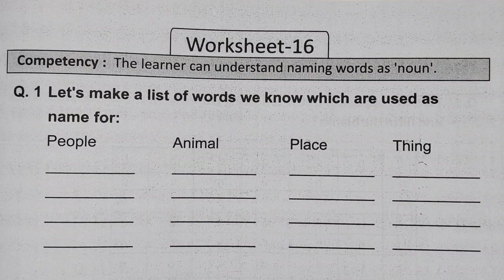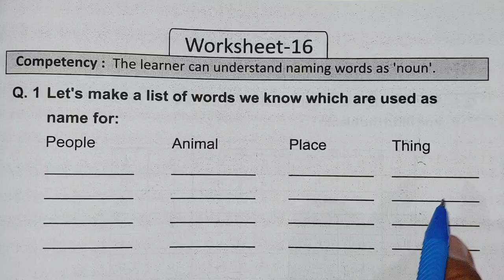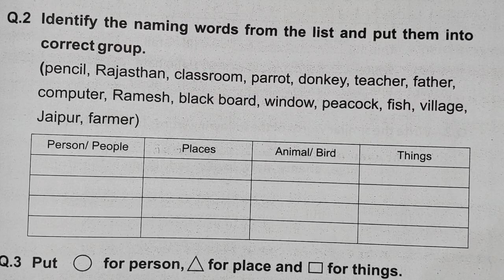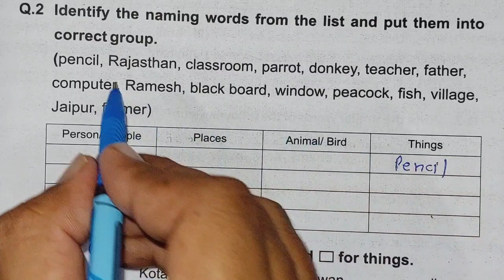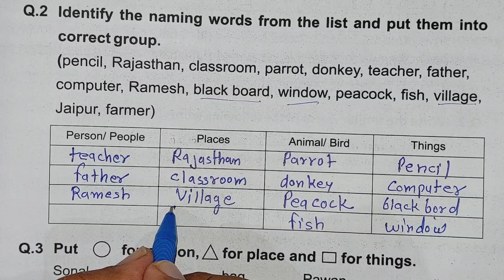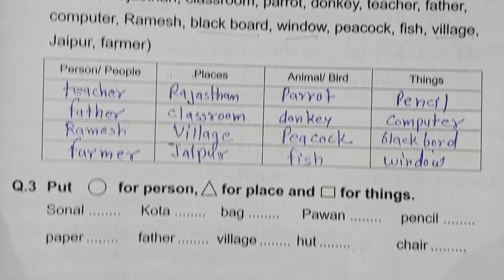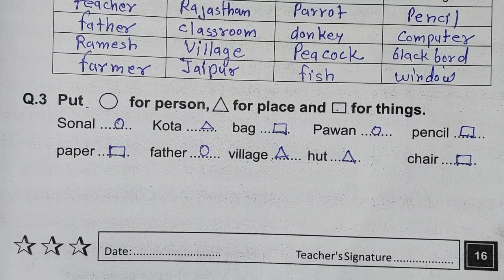Grade - 8 Prakhar 2 English Bridge Remediation Workbook | Worksheet - 16 Page no.16 |Class 8 angreji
Class 8 Worksheet 16 page no. 16 , Grade 8 Prakhar 2 English bridge Remediation  workbook

वर्कशीट 16 पेज नम्बर 16 ब्रिज रीमिडिएशन वर्कबुक अंग्रेज़ी कक्षा 8 @jj classes mewad

bridge workbook angreji
bridge ka acoustic angreji ke sath hot
prakhar to bridge re mediation workbook angreji 8 aath
angreji class 8 workbook  worksheet
प्रखर दो ब्रिज का ये पुस्तिका अंग्रेजी कक्षा आठ
बृज कार्य पुस्तिका कक्षा आठ अंग्रेजी वर्कशीट फैसला इनबिल्ड लाइन एंड लाइन देश लाइन